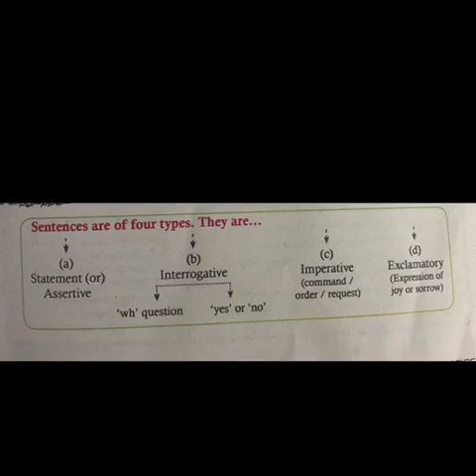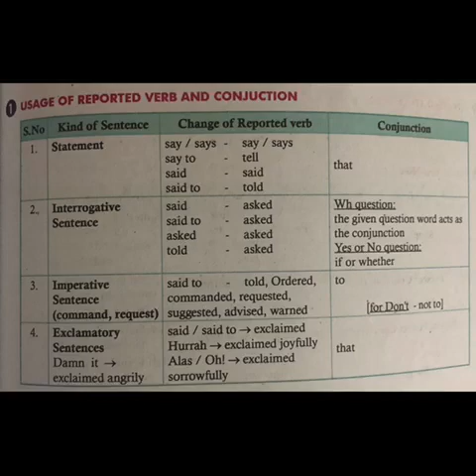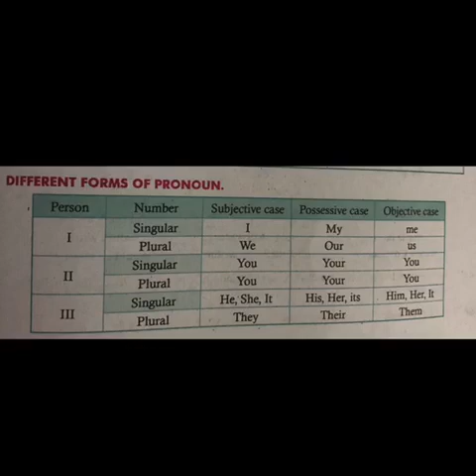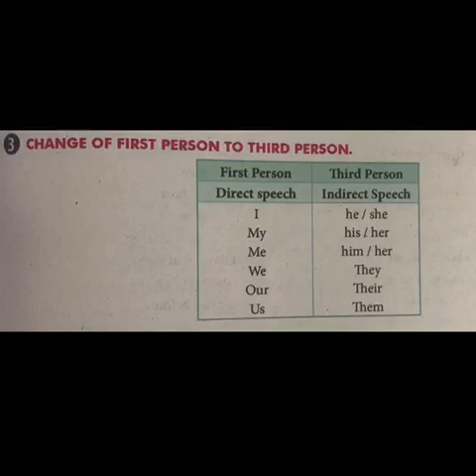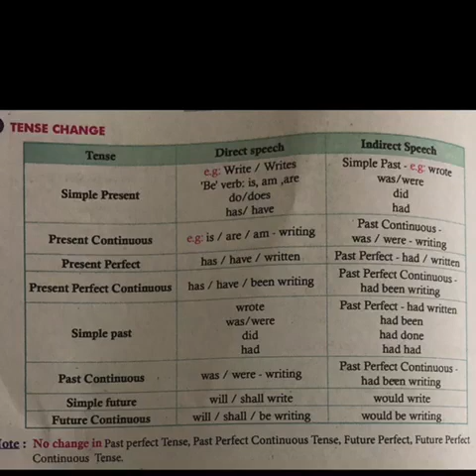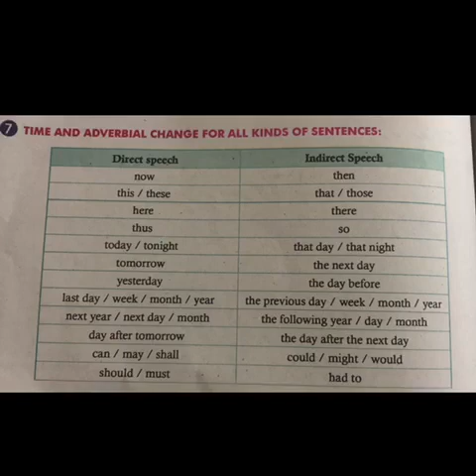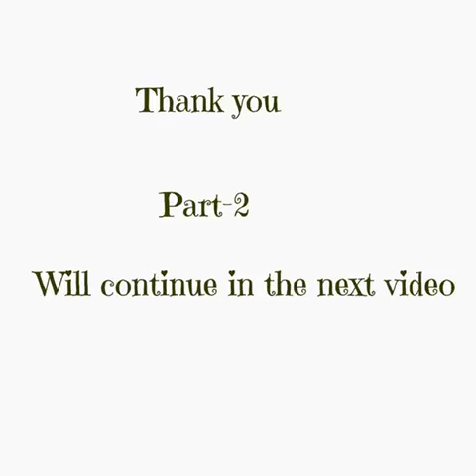12 th English Direct and indirect speech